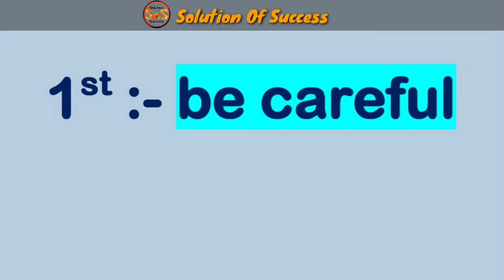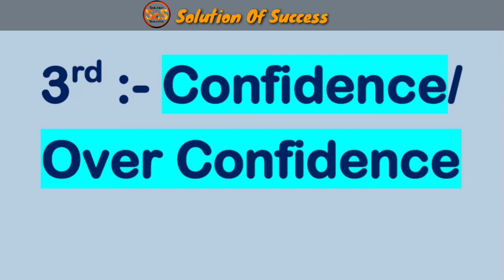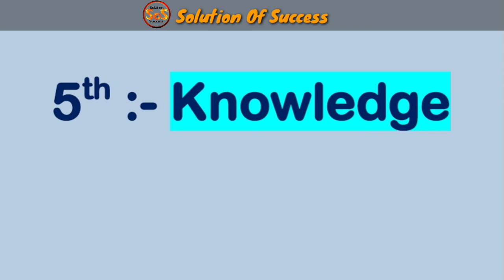Job Interview preparation in Bengali | Personality test preparation bengali |wbp excise SI interview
Hello..in this video I'm gonna tell you most very very important five point for job interview preparation in bengali and Who have wbp exice si personality test on upcoming next date. So...I requested to their watch this video till the end. If you watch full this video then you surely crack your upcoming interview.

So...Watch This Video Till The end.

Thanks. For Watching.